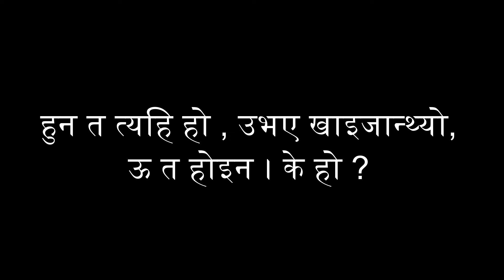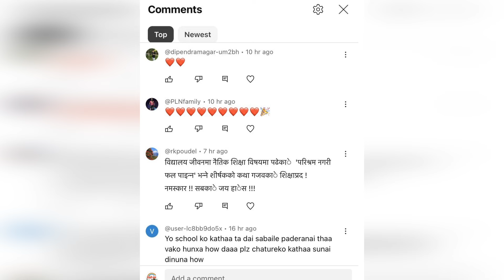कक्षा ७ का २ कथाहरु । तितो बोली सच्चा गुण– रामविव्रmम सिजापती । परिकल्पना– हरि खनाल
Nepali Katha Title: कक्षा ७ का २ कथाहरु । तितो बोली सच्चा गुण– रामविव्रmम सिजापती । परिकल्पना– हरि खनाल

-Jamin Rai